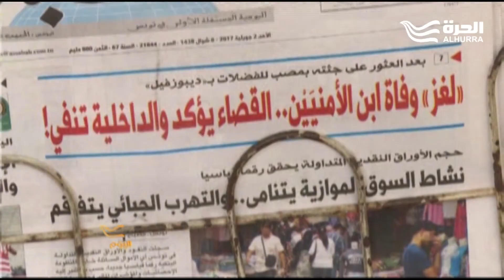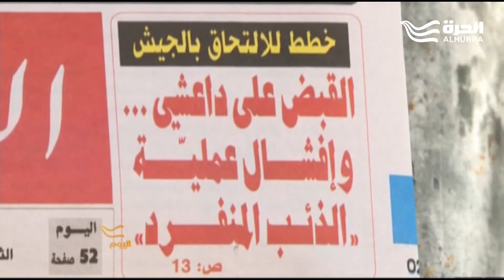هواجس تونسية والسبب: العائدون من الإرهاب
لمشاهدة الحلقات الأحدث من البرنامج